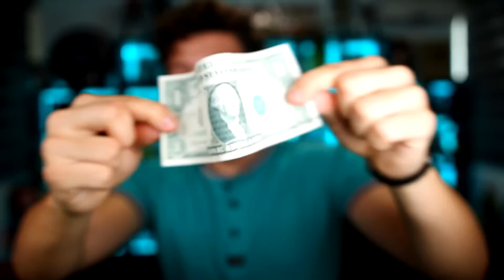Jugando GTA 5 pero TODO CUESTA $1... 💵💰 (Mods)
GRAND THEFT AUTO V (GTA 5, GTA V): Jugando GTA 5 pero TODO CUESTA $1... 💵💰 (Mods) Grand Theft Auto 5! Si quieres que suba más vídeos de Misterios y Curiosidades de este juego de Rockstar Games dale un buen like. Este juego trata de una aventura de acción de mundo abierto con multitud de misiones en la que encarnamos a tres personajes distintos: Trevor, Michael y Franklin. Like para más Creepypastas, retos a las 3:00 AM, Momentos Divertidos, Mods, Trolleos en GTA 5 y más!!